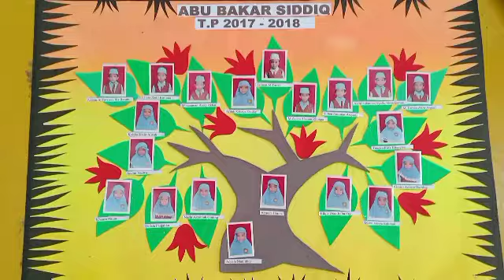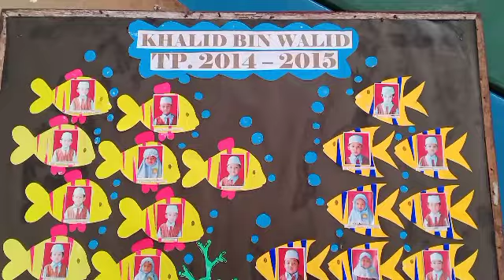Ide membuat denah Kelas || Keren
kreasi membuat denah kelas.